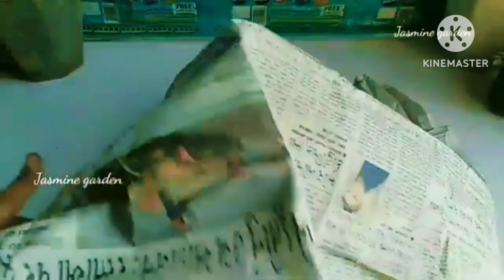How To Make Gardening Water Can | With Using Oil Can | Easy Method | jasmine garden